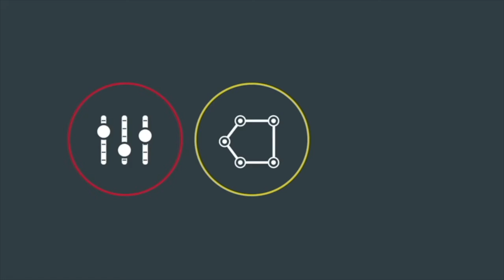"Advertising Champions" with Jeff Fulkerson from FroBro Web Technologies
Each week on “Advertising Champions," our host talks to advertising experts across the country. This week our host speaks with Jeff Fulkerson from FroBro Web Technologies.